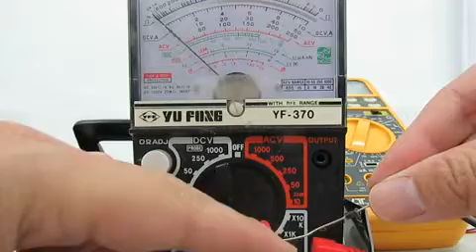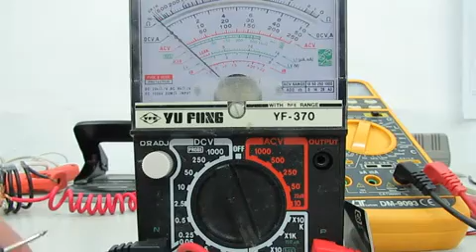電子-如何使用指針式三用電表判斷二極體的好壞